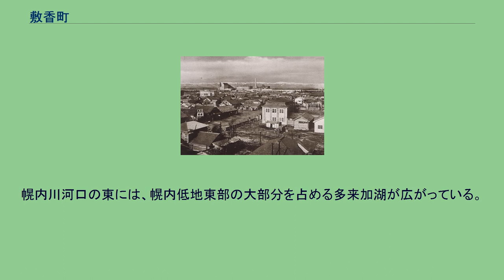敷香町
敷香町（しすかちょう）は、日本の領有下において樺太に存在した町。
当該地域の領有権に関する詳細は樺太の項目を、現状に関してはサハリン州の項目を参照の事。
現在、この地域にはロシア連邦がサハリン州ポロナイスク市を設置している。
ただし、敷香町とポロナイスク市の領域は一致しない。
現状については、「ポロナイスク」の項目を参照。
かつての敷香の街並み 南樺太北部の中心都市の一つ。
支庁所在地であった。
敷香の読み方については、しすか、しきかなど様々な説がある。
近年までNHKラジオ第2放送の気象通報ではしすかと呼ばれていた。
内務省の告示ではしくかとされている。
「敷香」をアイヌは、シシカ(Siska)と呼んだが、一説に樺太アイヌ語で「シシ・トゥカリ(sis-tukari)」（山の手前、北海道アイヌ語では「シリ・トゥカリ(sir-tukari)」）であると言う。
ニブフ語ではシッカ(S'ikka)であり、アイヌ語もしくはニブフ語の地名を和人が使うようになった。
日本の領有下においては、国境に面する事から軍事上重要な地域とみなされており、第二次世界大戦の前後には上敷香を中心とする町内各地に陸軍部隊が駐屯していた。
また、上敷香には海軍の飛行場も存在していた。
第二次世界大戦末期の1945年（昭和20年）8月には、南樺太へソビエト連邦軍が侵攻し、日本陸軍部隊との間で激しい戦いが行われ、敷香町も戦渦に巻き込まれた（樺太の戦い）。
敷香には日本軍の第88師団の戦闘指揮所が置かれ、参謀の一部が進出してきて戦闘と避難の指示にあたった。
古屯など北部の国境付近で激しい戦闘が続くなか、上敷香は8月17日に緊急疎開命令が出され、全住民は日本軍のトラックによって輸送されて、市街地には火が放たれた。
その後、ソ連軍機20機による空襲も続き、2500戸の上敷香市街は全焼した。
敷香からも8月13日以降に鉄道と日本軍のトラックによる避難が始まっていたが、各地から流入する避難民も多く、町内は混み合った。
国境地帯で抵抗していた日本軍が停戦命令で武装解除されたことから、20日には敷香にも総引揚が発令され、残った民間人は助役らに率いられて徒歩で知取町方面へ避難を開始した。
日本軍は内路川や知取川の橋などを破壊してソ連軍を阻止する計画であったが、避難民にも害が及ぶために破壊も戦闘も断念している。
敷香市街は日本軍自身によって焼き払われ、大部分が焼失したとされるが、この火災は住民が避難する際の混乱による失火が原因であるとする引き揚げ者の証言もある。
樺太の戦いによる敷香住民の死者は、厚生省資料によると約70人とされている。
敷香支庁管内の最北に位置する町村の一つであり、また当時は日本最北の町であった。
町の北端は当時の国境（北緯50度線）である。
樺太の中心都市・豊原市からは鉄道で7時間近くかかった。
町内には多来加地方を中心にウィルタやニヴフ等の先住民族が多く居住しており、オタス（オタスの杜）には樺太で唯一の先住民族のための学校が設置されていた。
幌内低地にはツンドラ地帯が広がり、幌内川が流れる。
幌内川は、その源流を北緯50度以北の北樺太に発し多来加湾に注ぐ大河で、その全長は320km。
当時は日本唯一の国際河川とも呼ばれていた。
幌内川河口の東には、幌内低地東部の大部分を占める多来加湖が広がっている。
面積180km²で、当時は国内第三位の広さを持つ湖沼であった。
（） 以下の学校一覧は1945年（昭和20年）4月1日現在のもの。
国民学校 中等学校